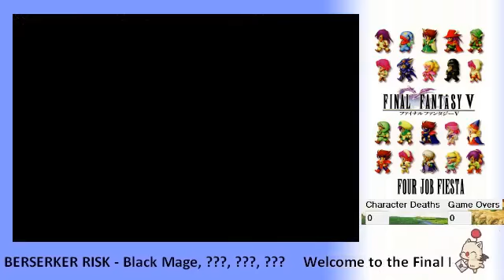Controller Malfunction, Please Stand by for Death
Note to Self: Check all controller functions to make sure they work